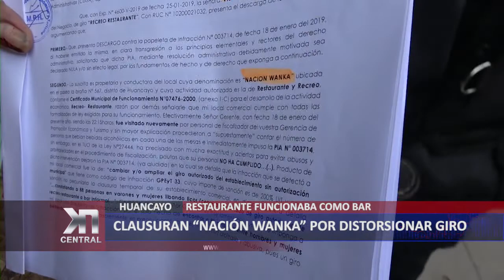CLAUSURAN “NACIÓN WANKA” POR DISTORSIONAR GIRO